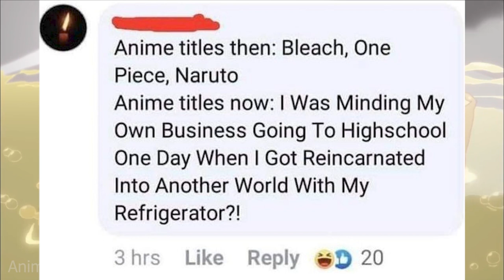ANIME MEMES ~ Genshin impact